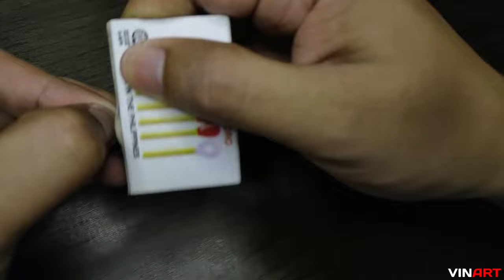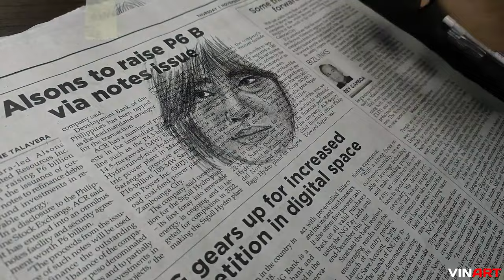Draw Sae-Byeok Anywhere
c r e d i t s Vocals - Joytastic Sarah Beat Produced by YungRhythm Cover art - may n cloi Sample used in beat - Interpolates: Febian Reza Pane - Fly Me to the Moon - Album: Piano de Bossa - Songwriters: Febian Reza Pane, Kase Toru and Ishikawa Satoshi - Released: May 2009 - Label: DELLA